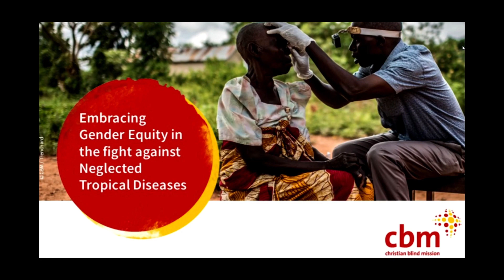Women and Neglected Tropical Diseases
A short video from CBM staff members talking about how Neglected Tropical Diseases affect women and the importance of women participating in the fight against such diseases.